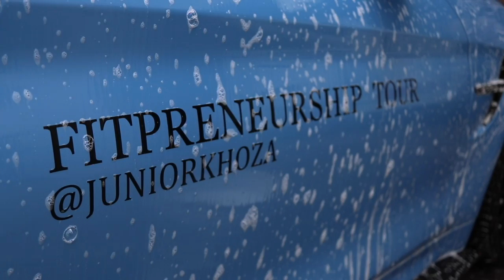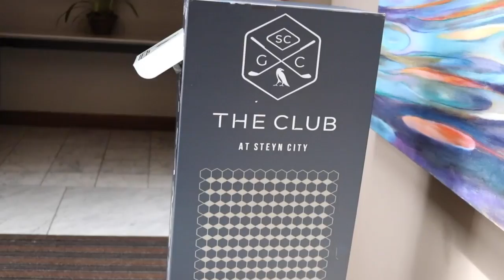Car Wash Fridays | Junior Khoza | Episode 5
Happy New Year to Everyone here, My First Episode for the Year that we shot Last Year December, Where Me and my Friends decided to get all our cars washed at my House in Steyn City While we went to go have lunch.

Follow @jnrkhoza_sbwlpage to get more pictures of what I don't add to my main page.